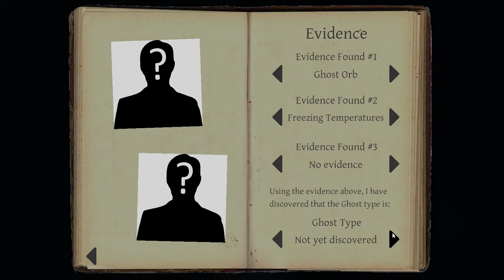Bye Jonna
Jonna Trauma